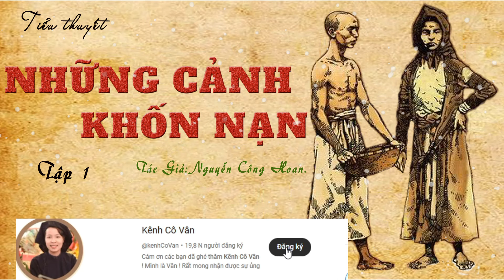NHỮNG CẢNH KHỐN NẠN (Tập 1) | Nguyễn Công Hoan | Chuyện Làng Quê Xưa | Đọc Truyện Kênh Cô Vân